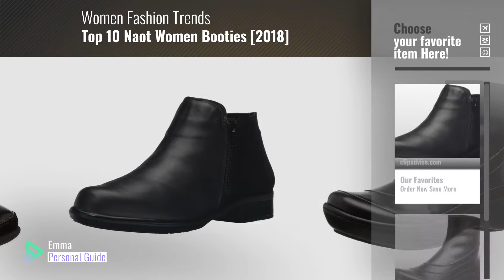Top 10 Naot Women Booties [2018]: NAOT Women's Helm Boots, Black, Leather, Microfiber, Latex, Cork,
Black Friday / Cyber Monday NAOT Women's Helm Boots, Black, Leather, Microfiber, Latex, Cork, 42 M EU, 11-11.5 M by NAOT

Black Friday / Cyber Monday Naot Women's Tellin Boot, Black Madras Leather, 37 EU/6-6.5 M US by NAOT

Black Friday / Cyber Monday Naot Women's Mistral Boot, Black Madras/Black Shiny Leather, 38 EU/7 M US by NAOT

Black Friday / Cyber Monday Naot Women's Oyster Boot, Black Madras/Black Suede, 39 EU/8 M-W US by NAOT

Black Friday / Cyber Monday Naot Women's Chi Boot, Black Leather/Black Suede, 37 EU/6-6.5 M US by NAOT

Black Friday / Cyber Monday Naot Women's Cozy Ankle Bootie, Beige, 38 EU/7 M US by NAOT

Black Friday / Cyber Monday Naot Women's Levanto Ankle Bootie, Gray, 38 EU/7 M US by NAOT